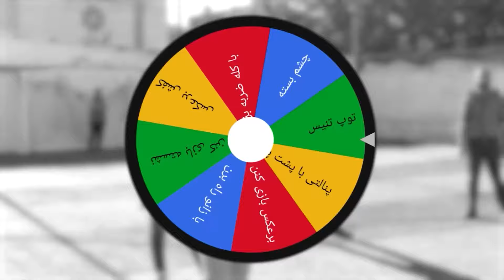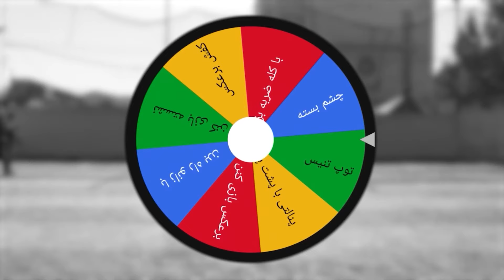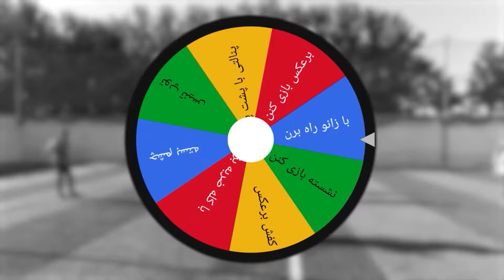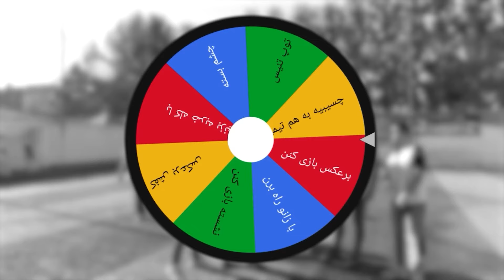فوتبال بازی کردیم ولی با چالش گردونه مرگ 🤣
اگه از این ویدیو خوشتون اومد حتما ویدیو رو لایک کنید و نظروتون بگید 😍

😋 Edit By: AliAz
😋 Thumbnail By: Naxma

فوتبال بازی کردیم با چالش گردونه مرگ